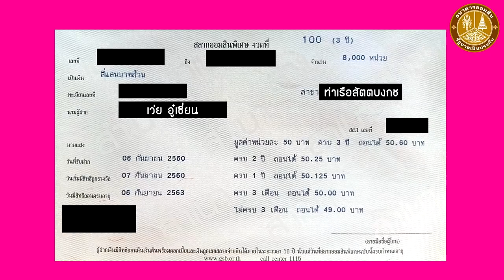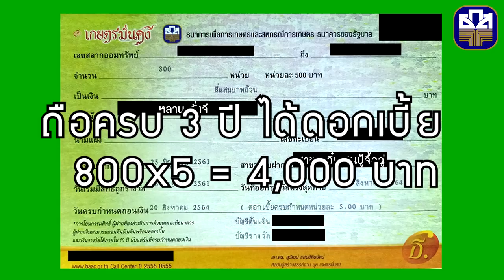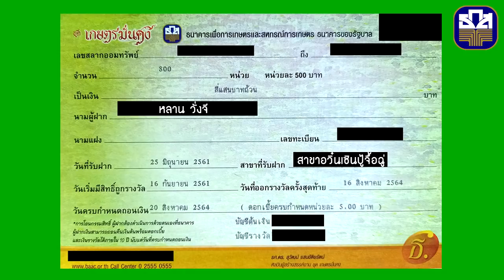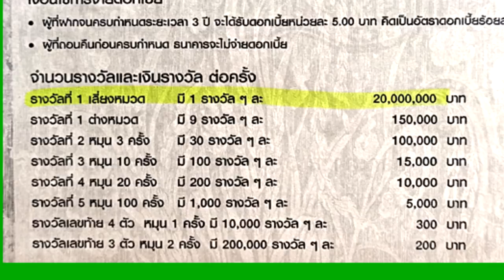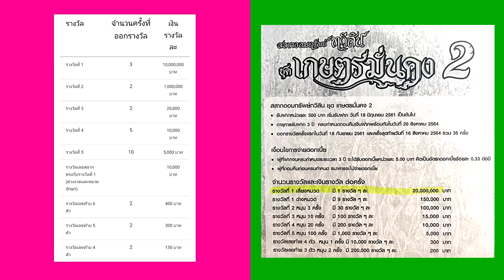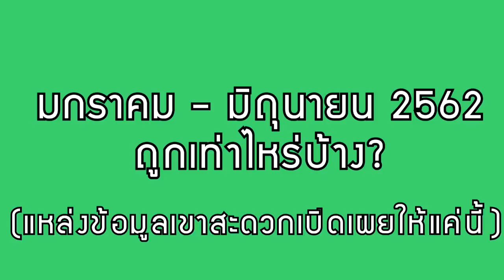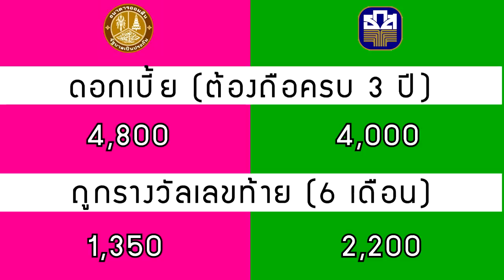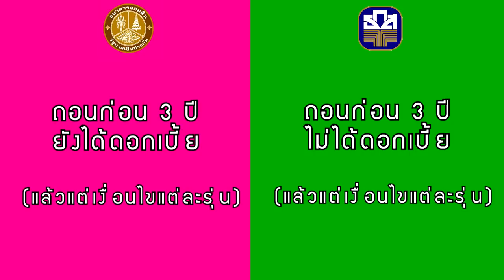ซื้อสลาก 400,000 ออมสิน VS ธกส ที่ไหนถูกมากกว่า?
นาทีที่ 1.45 : ข้อมูลสลากออมสินของธนาคารออมสิน
นาทีที่ 5.01 : ข้อมูลสลากออมสินของธนาคาร ธกส
นาทีที่ 7.08 : เปรียบเทียบรางวัลของทั้งสองแห่ง
นาทีที่ 9.59 : ในเวลาครึ่งปี ถูกรางวัลเท่าไหร่?
นาทีที่ 11.50 : สรุป เปรียบเทียบสลากของทั้งสองแห่ง
นาทีที่ 13.42 : ข้อดีของสลากออมสิน

คลิปสลากออมสิน 2 ล้านของพี่คิม

ขอบคุณข้อมูลจากผู้ไม่ประสงค์จะออกนาม (สงสัยกลัวโดนยืมตังค์ 555)
หวังว่าจะเป็นประโยชน์สำหรับเลือกซื้อสลากออมสินในปัจจุบันนะ
ขอให้ทุกท่านโชคดี :)

ป.ล. งดตอบคำถามนะ  เรารู้และมีข้อมูลเท่าที่บอกในคลิป
หากมีคำถามสงสัยเรื่องการซื้อสลาก
สามารถสอบถามกับทางธนาคาร